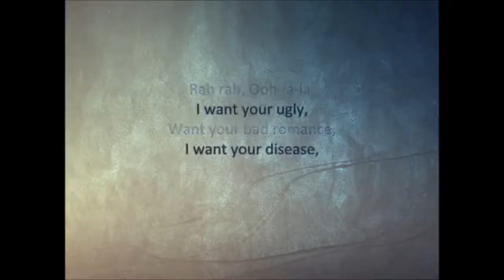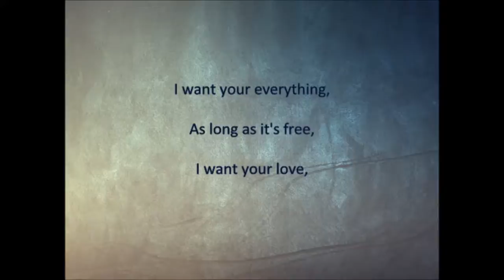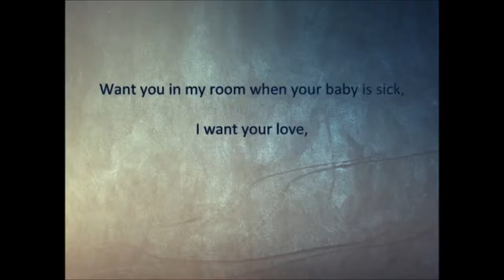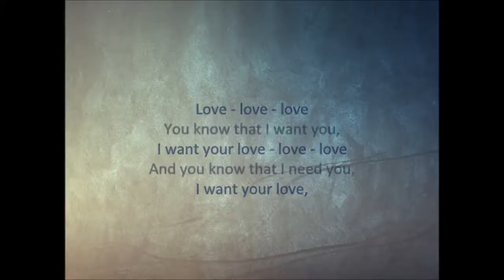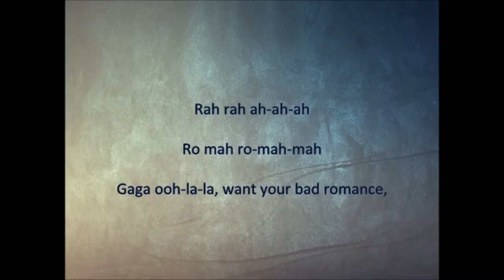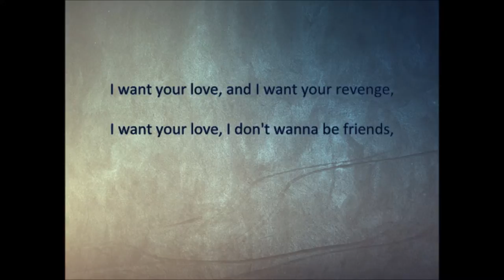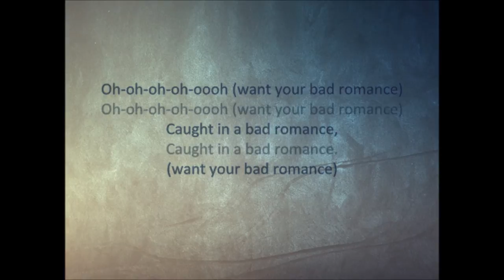Robin Skouteris - Requiem For A Romance (Lyrics)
This song includes samples from:

Yinon Yahel - Dramatic Beatz
Clint Mansell - Lux Aeterna (Requiem for a Dream, Original Score)
Clint Mansel - Lux Aeterna (Lord Of The Rings, the Two Towers Version)